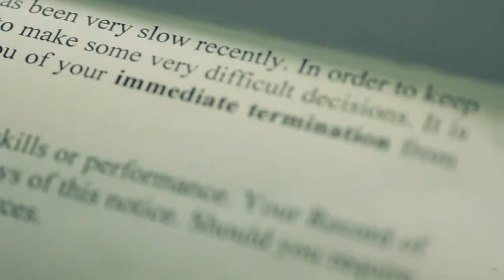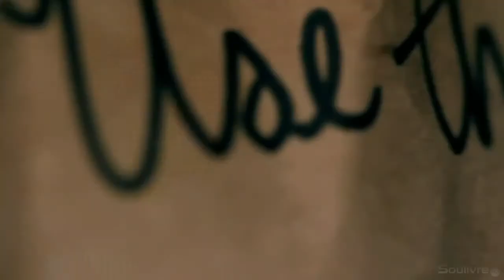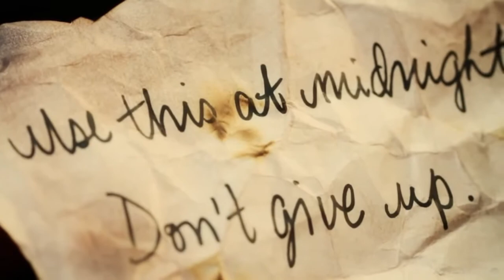The Afters Light Up The Sky